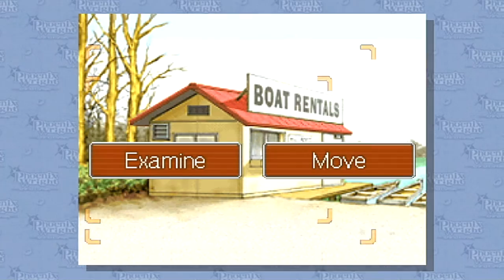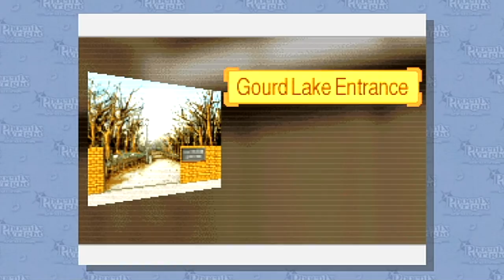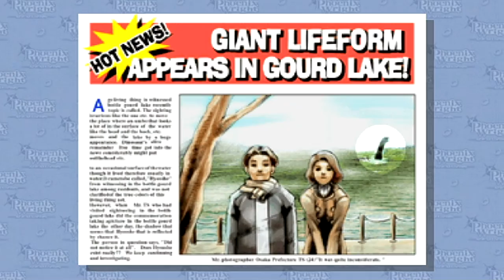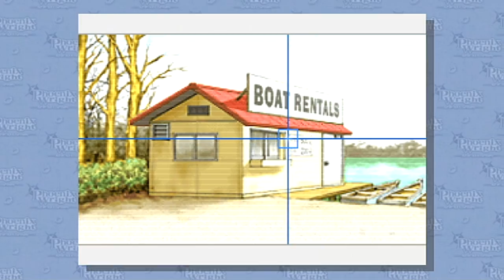Let's Play Phoenix Wright: Ace Attorney | Episode 27 'But I want the doggy'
Sometimes I question Gumshoe and their weapon choices.

Joining me in this case is Nightshade!

WANNA TRY GETTAD?